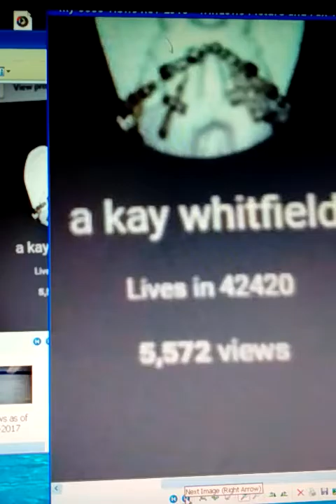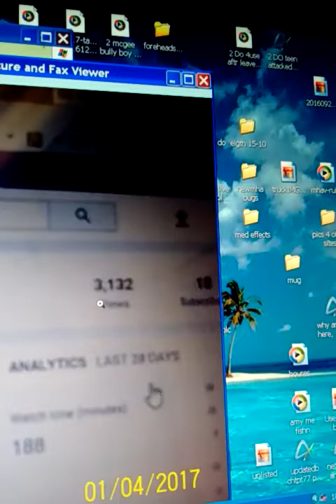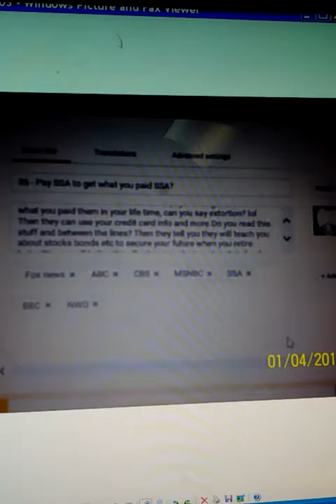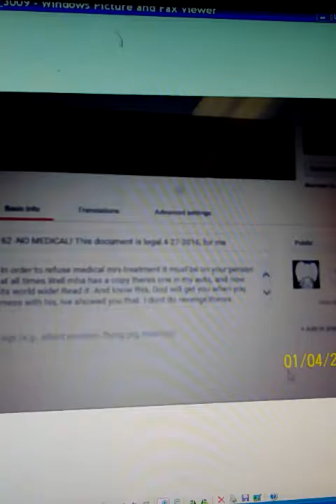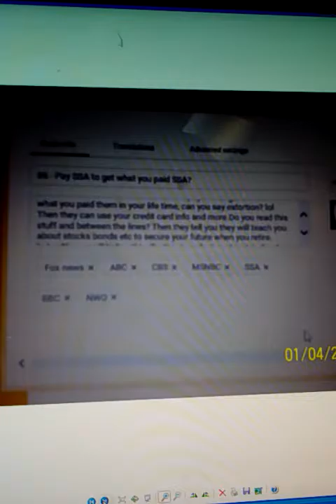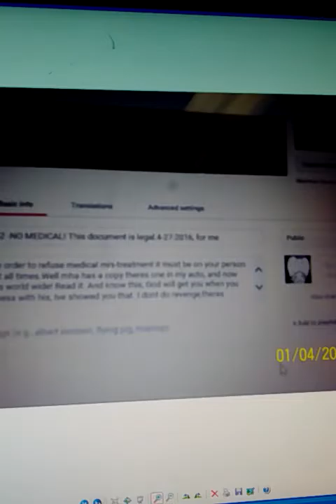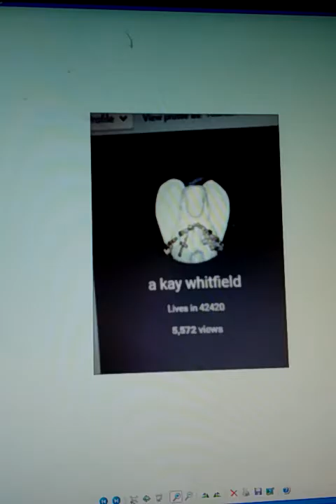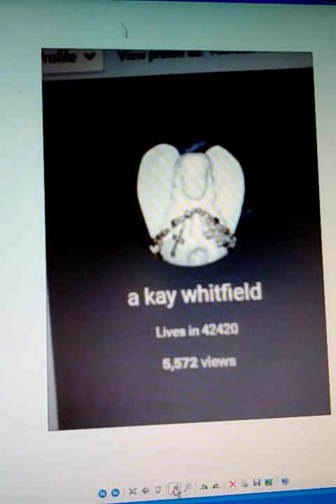158- Why would my vidoes views get altered? A Government person tells you.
158- Why would my video's get altered? A Government person tells you.
Can we now not trust utube now? I hope its repaired, was I hacked? Did the GOV alter them? Is UTUBE government now and POLICING the videos? Aren't we all fighting to keep our 1st Amendment rights? Whats the point if our utubes get changed? listen/watch. You wouldn’t notice the change cause YOUR MEDICATED. ;(   so will utube correct it? Time will tell.Favorite Button
CITE
Translate
Tweet
Google+
devil
[dev-uh l]
Spell  Syllables
Examples Word Origin
See more synonyms on Thesaurus.com
noun
1.
Theology.
(sometimes initial capital letter) the supreme spirit of evil; Satan.
a subordinate evil spirit at enmity with God, and having power to afflict humans both with bodily disease and with spiritual corruption.
2.
an atrociously wicked, cruel, or ill-tempered person.
3.
a person who is very clever, energetic, reckless, or mischievous.
4.
a person, usually one in unfortunate or pitiable circumstances:
The poor devil kept losing jobs through no fault of his own.
5.
Also called printer's devil. Printing. a young worker below the level of apprentice in a printing office.
6.
any of various mechanical devices, as a machine for tearing rags, a machine for manufacturing wooden screws, etc.
7.
Nautical. (in deck or hull planking) any of various seams difficult to caulk because of form or position.
8.
any of various portable furnaces or braziers used in construction and foundry work.
9.
the devil, (used as an emphatic expletive or mild oath to express disgust, anger, astonishment, negation, etc.):
What the devil do you mean by that?
verb (used with object), deviled, deviling or (especially British) devilled, devilling.
10.
to annoy; harass; pester:
to devil Mom and Dad for a new car.
11.
to tear (rags, cloth, etc.) with a devil.
12.
Cookery. to prepare (food, usually minced) with hot or savory seasoning:
to devil eggs.
Idioms
13.
between the devil and the deep (blue) sea, between two undesirable alternatives; in an unpleasant dilemma.
14.
devil of a, extremely difficult or annoying; hellish:
I had a devil of a time getting home through the snow.
15.
give the devil his due, to give deserved credit even to a person one dislikes:
To give the devil his due, you must admit that she is an excellent psychologist.
16.
go to the devil,
to fail completely; lose all hope or chance of succeeding.
to become depraved.
(an expletive expressing annoyance, disgust, impatience, etc.)
17.
let the devil take the hindmost, to leave the least able or fortunate persons to suffer adverse consequences; leave behind or to one's fate:
They ran from the pursuing mob and let the devil take the hindmost.
18.
play the devil with, to ruin completely; spoil:
The financial crisis played the devil with our investment plans.
19.
raise the devil,
to cause a commotion or disturbance.
to celebrate wildly; revel.
to make an emphatic protest or take drastic measures.
20.
the devil to pay, trouble to be faced; mischief in the offing:
If conditions don't improve, there will be the devil to pay.
Origin of devil Expand

.My utube view count is off by about less 3000 views or more- utube will fix it Im sure, on 7-2016 it was 5,550 now its less.I took pics. my personal videos will shock and scare you,this is real life, this is happening and you don't see it.You too medicated to see. all these videos are connected in order to get the whole story you have to You have to start at bottom of list and go up.. If your medicated stupid like I WAS then you may not understand this. I will load all video's as I can to HELP YOU NOT SELF-TERMANATE .I'm a dying ole lady and I wouldn't lie to you! There is a God in heaven and he wants you to know! Stop the meds stop the madness. comments allowed but I wont reply, its truth .no reply necessary.